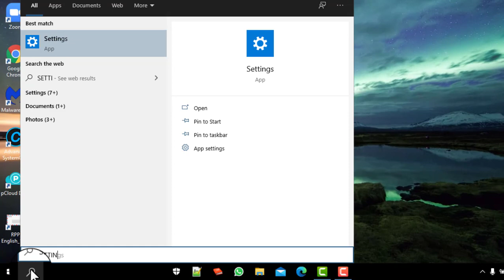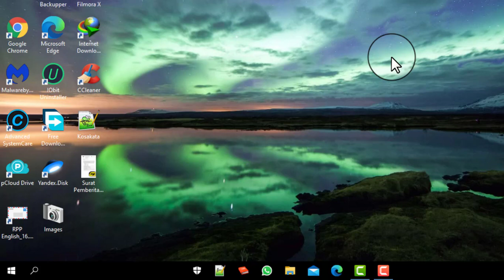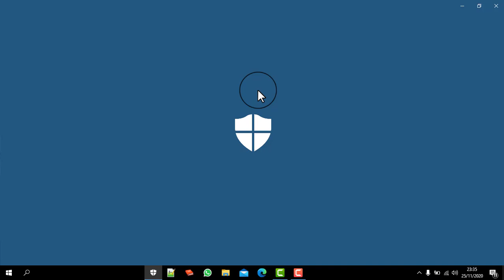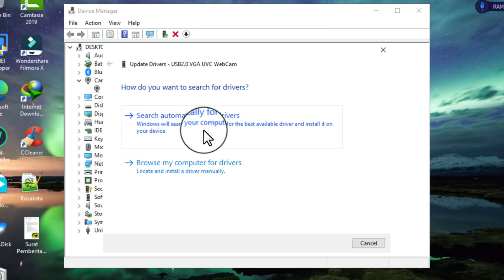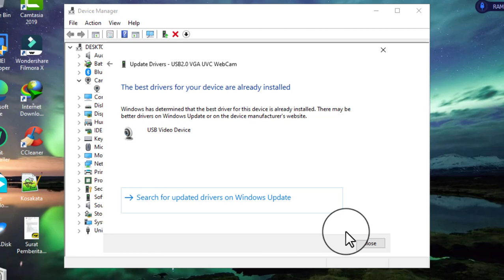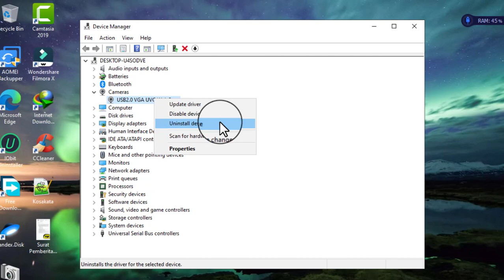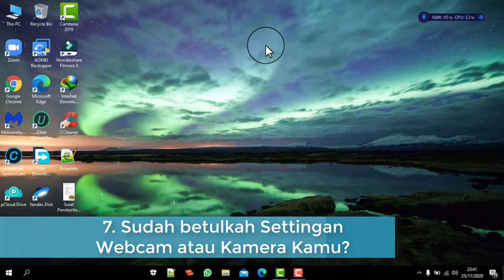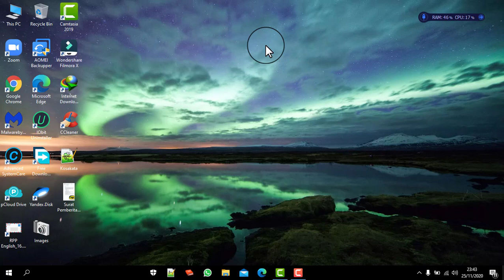7 Cara Memperbaiki Webcam Dan Kamera Yang Tidak Berfungsi di Windows 10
Hari ini saya akan memberikan kamu semua satu tutorial yang mungkin kalian sudah tunggu-tunggu yakni : 7 Cara Memperbaiki Webcam Dan Kamera Yang Tidak Berfungsi di Windows 10.

Kalau kalian sedang mengalami kerusakan kamu punya webcam ataupun kamu punya kamera bawaan laptop kamu, maka saya harap video ini dapat membantu kamu untuk mengatasinya.

Mau tahu cara memperbaiki webca dan kamera laptop kalian yang rusak atau tidak berfungsi, silahkan tonton video 7 Cara Memperbaiki Webcam Dan Kamera Yang Tidak Berfungsi di Windows 10, sampai selesai.

Ini Caranya:
1. Cek Privacy Settings
2. Aktifkan webcam di Device manager
3. Antivirus Menghalagi Webcam dan Kamera kamu
4. Update Driver Webcam dan kamera
5. Unistal Driver dan Webcam kamu dulu
6. Cek Kabel Kamera (jangan sampai ada yang putus dalam)
7. Betulkan Settingan Webcam atau kamera kamu.